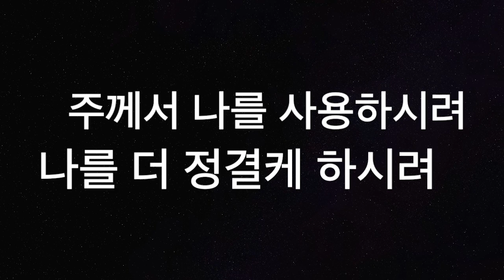[찬양MR] 광야를 지나며 Eb